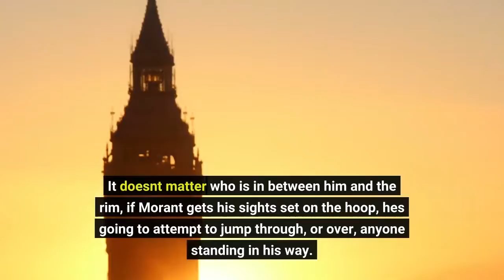Grizzlies star Ja Morant throws down 'jaw breaker' poster dunk of the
Grizzlies superstar Ja Morant has no regard for human life when he gets downhill and attacks the basket. It doesn't matter who is in between him and the rim, if Morant gets his sights set on the hoop, he's going to attempt to jump through, or over, anyone standing in his way. The 22-year-old has been a walking highlight reel all season and he added to his collection of internet-breaking moments with the poster dunk of the playoffs so far in Game 5 against the Timberwolves. Morant had struggled to this point in the game but in an effort to wake himself up, the All-Star guard detonated on Timberwolves guard Malik Beasley to end the third quarter. It's one of the filthiest in-game dunks you will ever see. And here are two more angles for you. And why not a still-shot for the bedroom poster? This wasn't the only Morant highlight you'll see from this contest, either. Despite a slow first three quarters, Morant shifted his game into another gear after that dunk, erupting for 18 points in the fourth quarter. His efforts brought the Grizzlies all the way back into the game, only to cap things off with a game-winning layup in the final second.